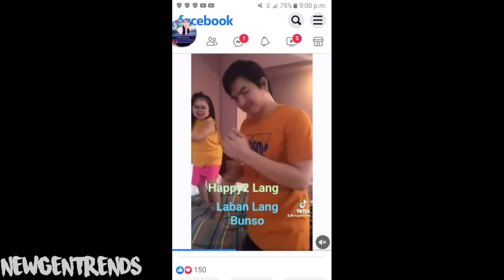HUMANDA KAYO!! MYGZ MOLINO MAGSASAMPA ng KASO sa mga NANINIRA SAKANYANG PANGALAN!!